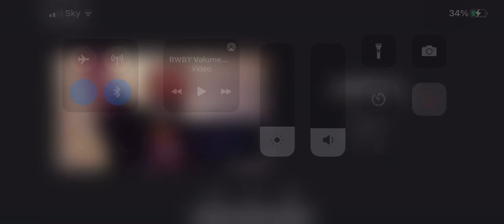RWBY Volume 8 Chapter 8 “Dark” W/ Kikibat, Cosmic Feather REACTION Reupload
TAKE. THE. GIRL